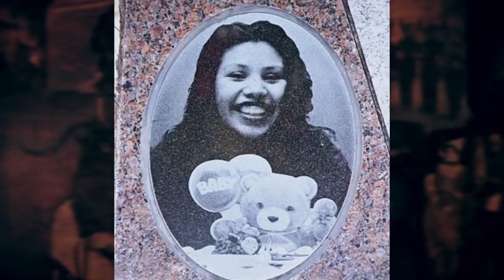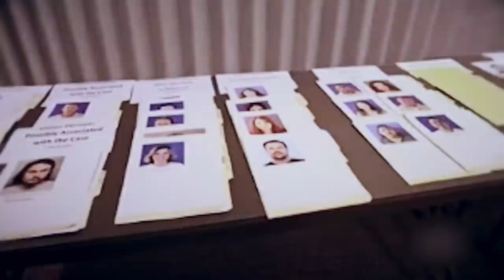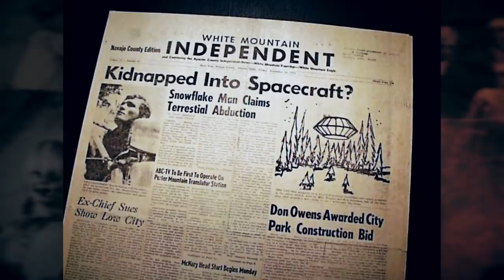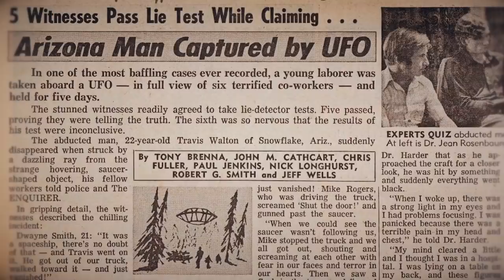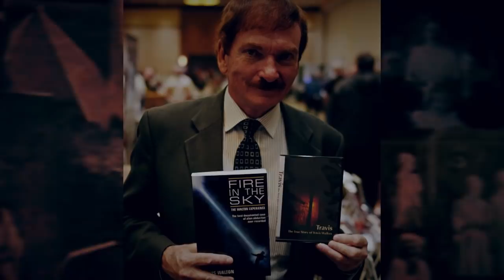Twisted 2s #86 Marisol Gonzales and Travis Walton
Scary Mysteries Twisted Two’s:
Marisol Gonzales and Travis Walton

Tales of hauntings, murder and scary mysteries. Every week Twisted Two's dives into a pair of uniquely terrifying stories that are worthy of a more in-depth look.

For this week, we focus on the strange case of a young girl in Arizona and one of the most infamous alien abduction cases ever reported. Get ready for Scary Mysteries, Twisted Two’s.

#1 Marisol Gonzales

For over two decades, the death of 17-year old, Marisol Gonzales in Cottonwood, Arizona, sat quiet in the police case files. Not only was Marisol a teenager when she was killed but she was carrying her first child and about to give birth.

Her body, along with her child, was found in an alley just a block away from her house. She had been shot in the face with what police believe to be a small caliber pistol on March 25, 1997.

#2 Travis Walton

On November 5, 1975, seven men working in the Apache-Sitgreaves National Forest, an area that runs along Eastern Central Arizona and into New Mexico, were greeted with an unusual sight. After a tough workday, the seven men headed home and as they were driving in the evening, the men saw a large disk-shaped object hovering ahead of their truck.